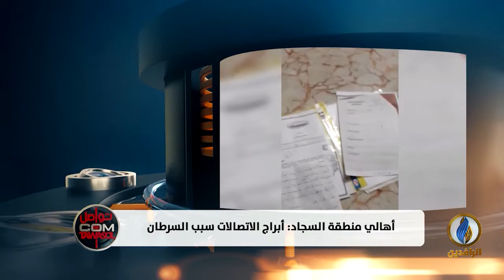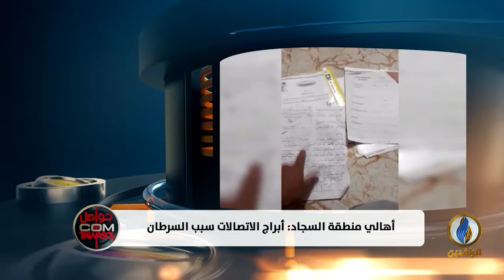تواصل_دوت_كوم | أهالي منطقة السجاد في واسط: أبراج الاتصالات تسبب السرطان